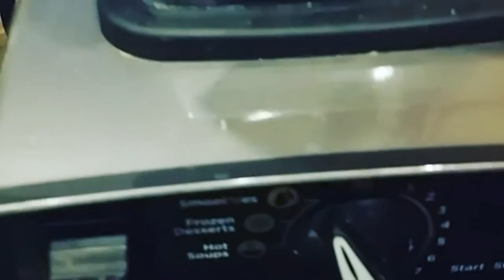What I've been eating!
In this video I will show you what I have been eating these past week in order to loose 8 pounds.

Snap chat: Stephtoyou1